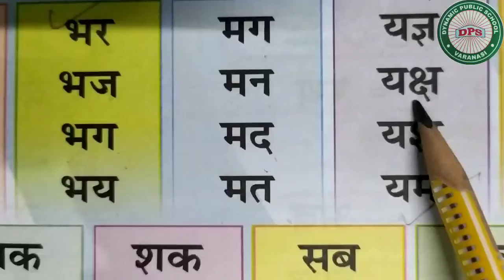CLASS LKG भर से यम तक READ AND WRITE pg 18